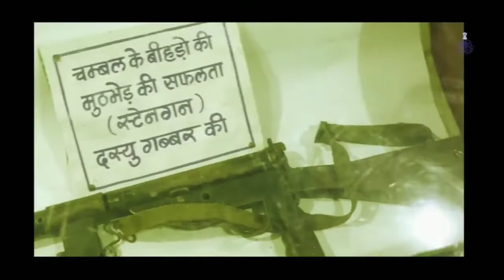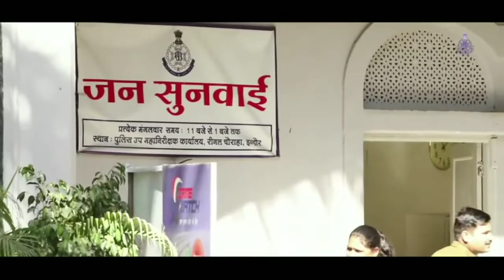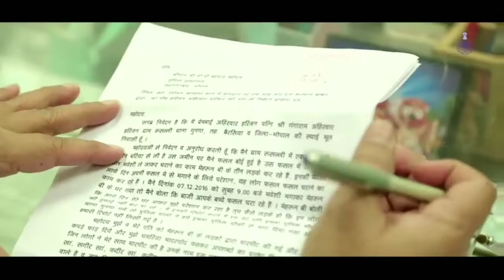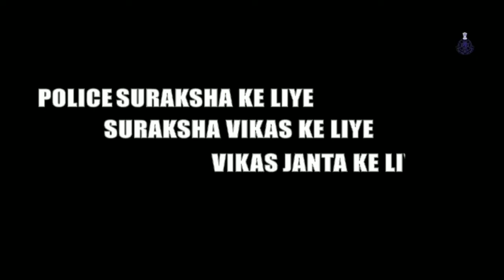Mp police kya karti hai ips sachin atulkar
Madhya pradesh police kya karti hai pure time
Police pure time pradesh me har kise ki madad pr tat pr rahti hai
Har kise ki madad ke liye 24×7 hoti hai
Aap police se khush hai ya nahi hame comments me bataye jai hind jai bharat